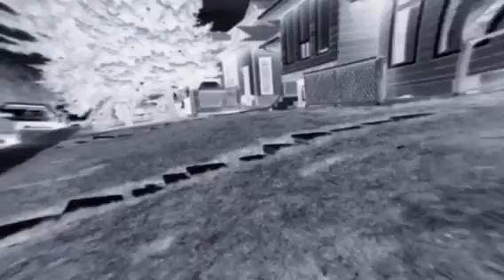LPS Sail by Sophie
This is my extension project for school